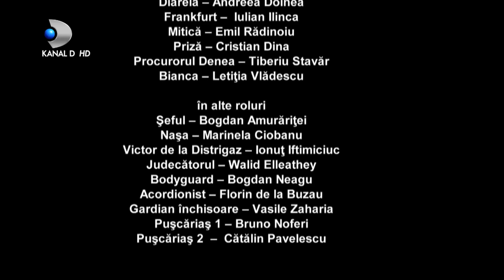Vacanta Mare - Comoara din Sadova - Episodul 5, COMPLET HD